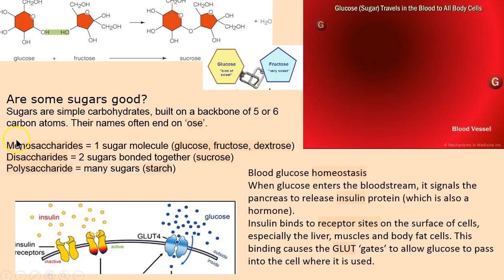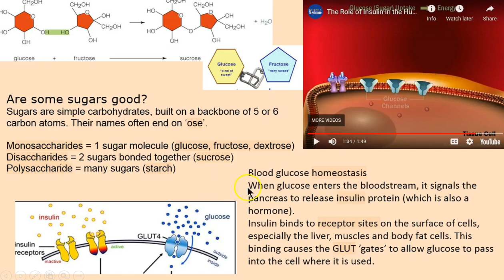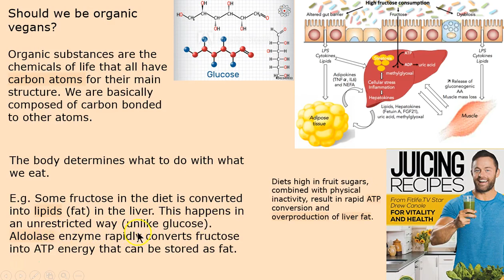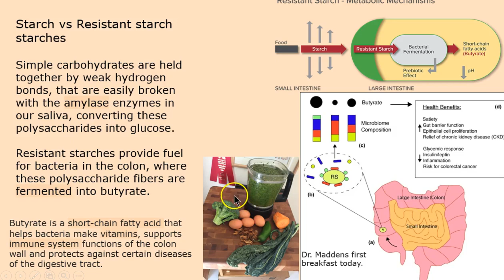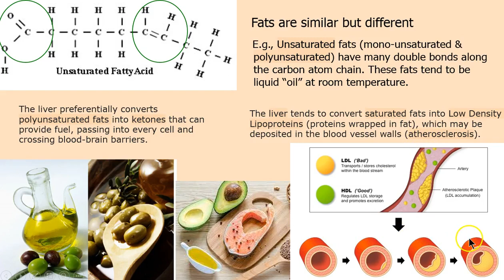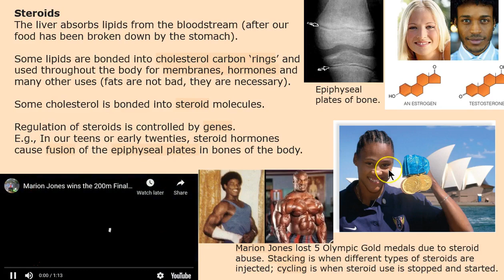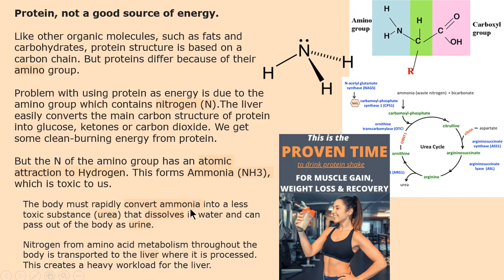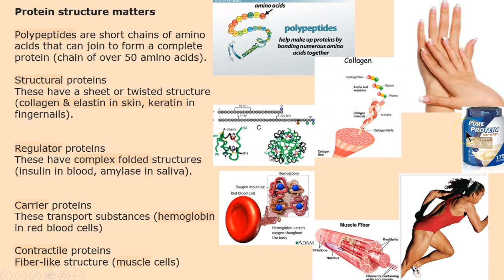Resistant carbs, Ketones & Protein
Basic info on how our body deals with some types of carbohydrates, fats and proteins.